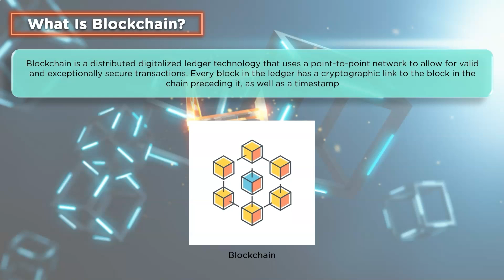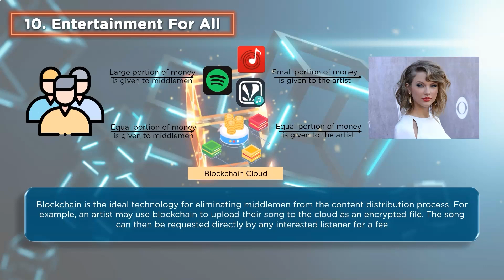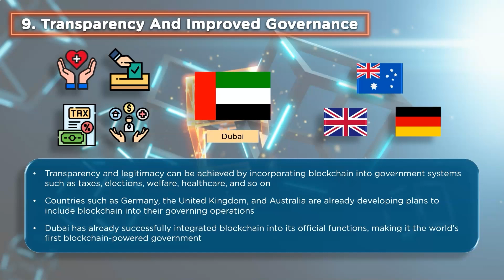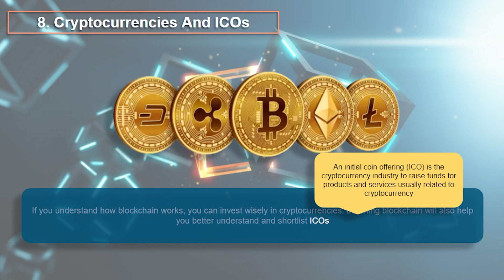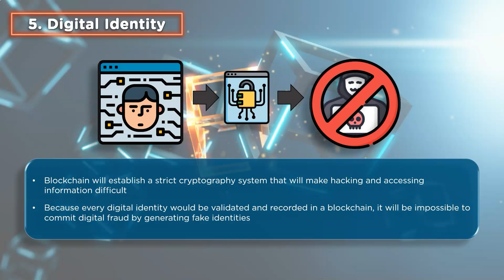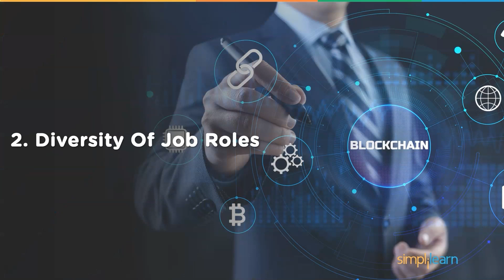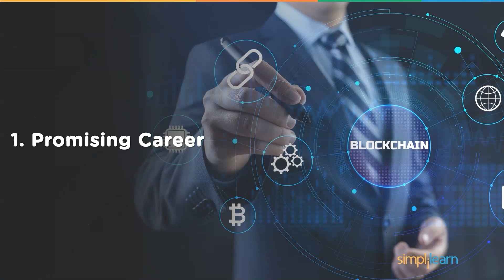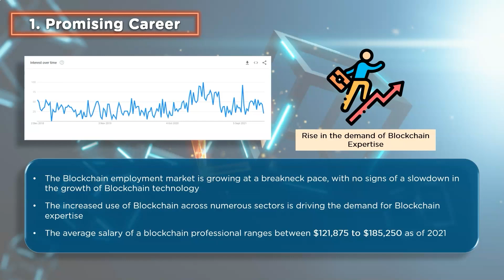Top 10 Reasons to Learn Blockchain in 2026 | Blockchain Technology | What Is Blockchain |Simplilearn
Blockchain and Cryptocurrencies are the talks of the town these days, with ICOs, Ethereum, and Bitcoin being the most popular, with Blockchain being one of them. Because of how quickly its value rises, it attracts the attention of many individuals. However, it is unclear why you should learn about the space and join this professional platform. In this video, we cover the Top 10 reasons to learn Blockchain in 2026 that will help get a better glance at why you should learn Blockchain in the coming year and pursue it as your career option. It will also help you understand the base of Blockchain which can enhance your interest in this futuristic technology.

✅Skills Required
- Cryptography and Cryptocurrency
- Bitcoin
- Distributed ledger
- Hyperledger
- Ethereum Blockchain
- Consensus
- &more